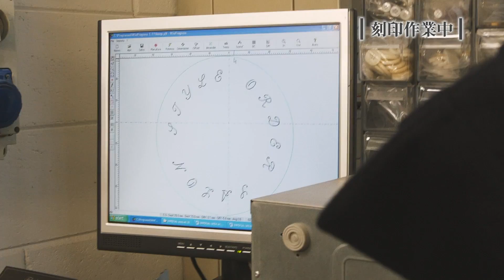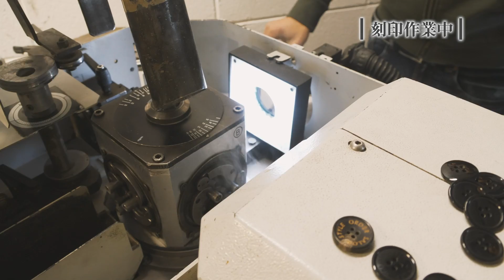【洋服の神は、細部に宿る！】ボタンまでこだわって、スーツを作ってみませんか？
絶好調のタカシマヤ スタイルオーダー サロン！ ご存知、FORZA干場編集長が監修したカスタムオーダーのお店です。

この秋からは、いよいよボタンまで選べるサービスがスタート。
全身を自分好みに仕立てることができるのです。

詳しくはこちらの記事からご覧ください！

干場義雅　FORZASTYLE メンズファッション 【FORZA STYLEは、オジサンによるオジサンのためのチャンネルです】